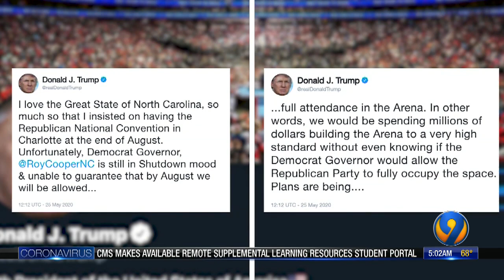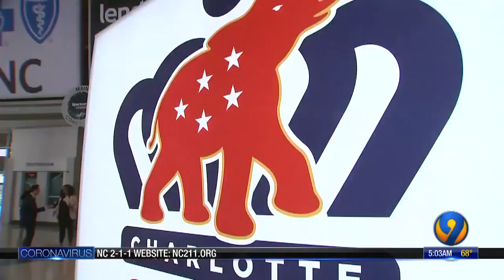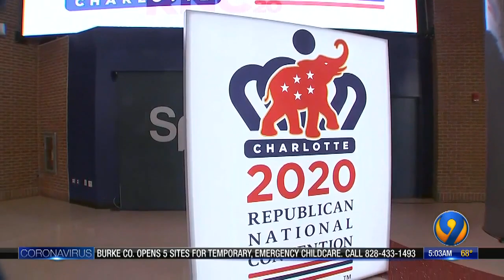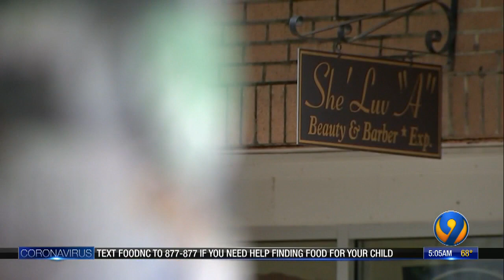Coronavirus local updates -- May 26 morning